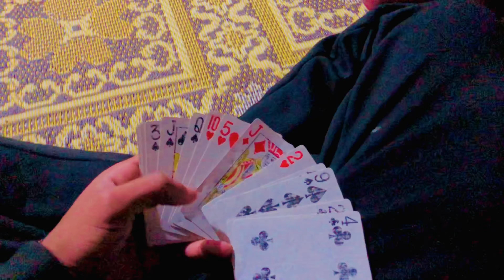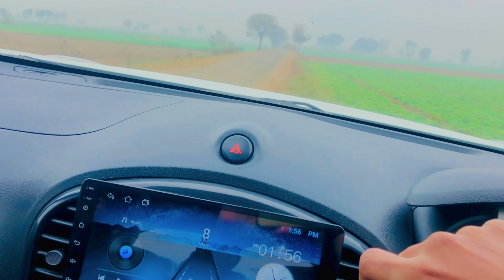Chilly Cricket Chronicles|A Blissful Morning in the Village 🏏❄️"| Pinda di khoobsorti 🤩| watch ful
Chilly Cricket Chronicles| A Blissful Morning in the Village 🏏❄️"| Pind di natural beauty 🤩. "Join me on a heartwarming journey through a frosty village morning, filled with the joy of playing cricket in the cold. Experience the camaraderie, laughter, and pure delight as we embrace the magic of winter and the love for the game, Embrace the serene beauty and the thrill of a friendly cricket match surrounded by the tranquil ambiance of the countryside. Watch, relax, and immerse yourself in the simple pleasures of a village morning filled with laughter, camaraderie, and the love for the game." ❄️🌄 VillageLife CricketFun WinterMornings"VillageMorning